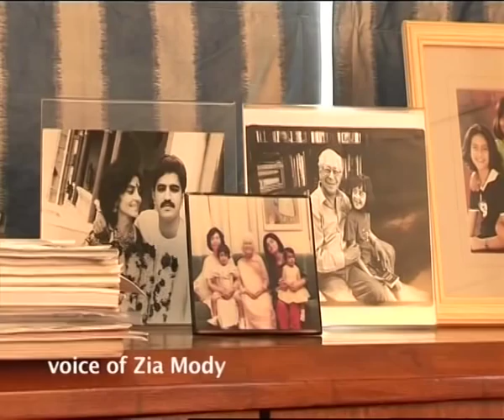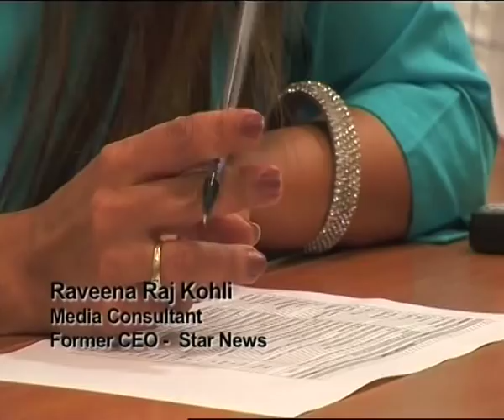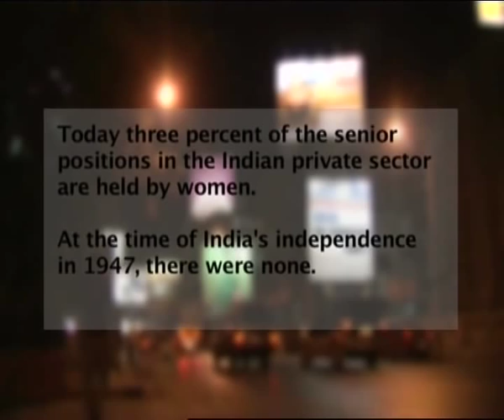Women Entrepreneurs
Indian women have come a long way since the country achieved independence. Within the process of nation building, women have had to undertake a long and arduous task to garner respect and equal rights within the deep rooted traditions of the Indian society. 'Women Entrepreneurs' explores the lives of such women who have risen to this challenge in the male dominated corporate world. Balancing work and family, women entrepreneurs today account for three percent of the senior positions in the Indian private sector, from none at the time of independence.